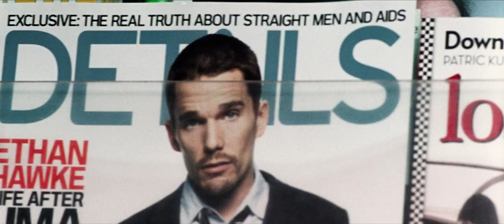Sarah Morris LOS ANGELES 2004 (Remastered)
Official excerpt from the Sarah Morris film LOS ANGELES.